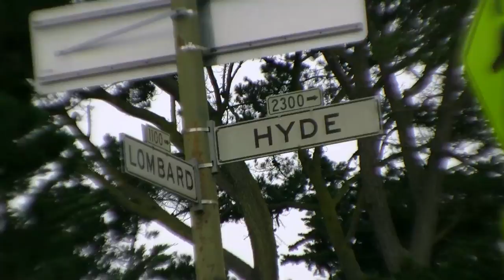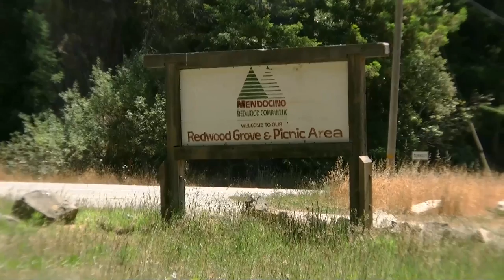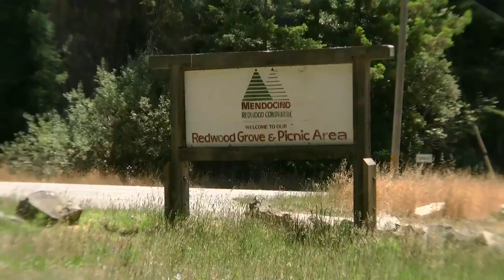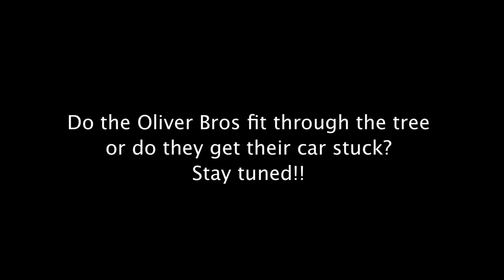Two Aussie Guys One Big Tree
Reuben and Nathan Oliver from "WatchUsAndLaugh" share some of their recent USA road trip adventures. This is part 02 of their series of adventures across the USA. Will they get stuck in a tree and totally humiliate themselves?